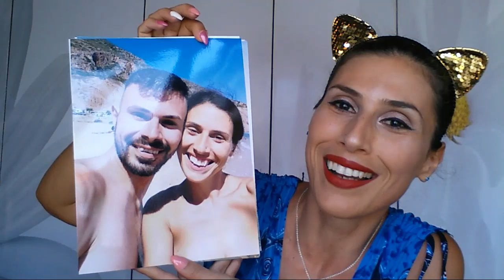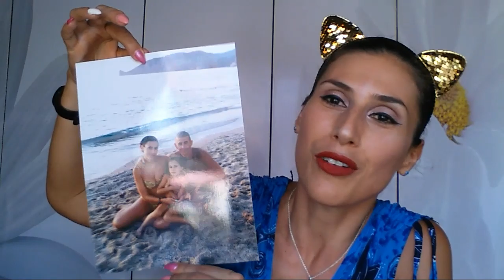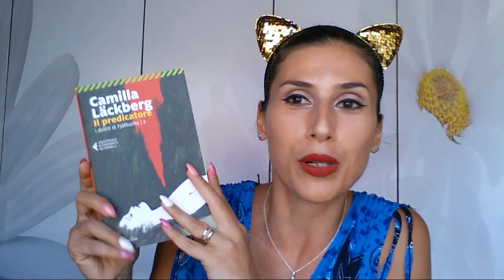HAUL MISTO!! ZUIKI, BEAUTY BIG BANG, YR, LALALAB e non solo...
Oggi vi mostro gli acquisti misti del periodo, beauty, make up, letture, foto... Con tanti prodotti interessanti e low cost.
Spero che il video vi piaccia, vi tenga compagnia e possa esservi utile, fatemi sapere con un commento che ne pensate, se vi incuriosisce qualche prodotto in particolare o se li avete già provati come vi siete trovate, e cosa avete acquistato voi nell' ultimo periodo, mi fa molto piacere ricevere i vostri commenti e poterci confrontare e consigliare =) e. supportatemi con un like =*

Codice   GUFETTINACHIC  per avere 8 euro di sconto sul vostro primo ordine ed il 25% se siete già clienti =D
Questo prodotto mi è stato offerto da LALALAB, non sono pagata per testarlo e sono libera di esprimere la mia opinione liberamente.

Grazie a chi vedrà il video e mi supporterà.
Io vi mando tanti tanti super baciottissimi, e se vi va ci vediamo al prossimo.. Ciauuu =)